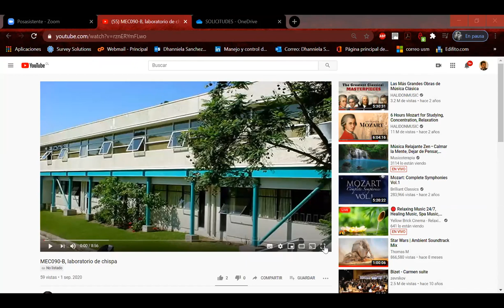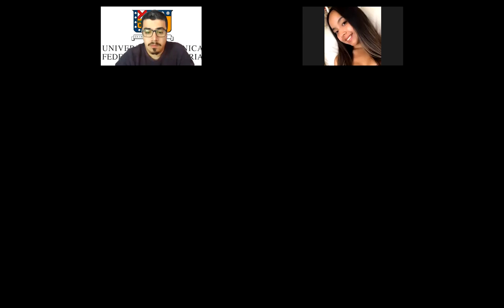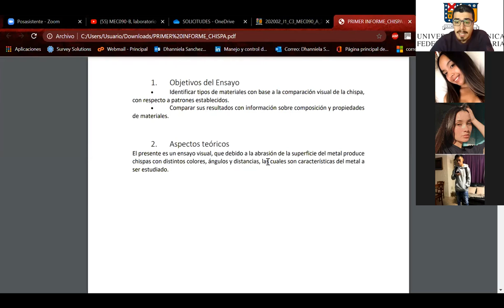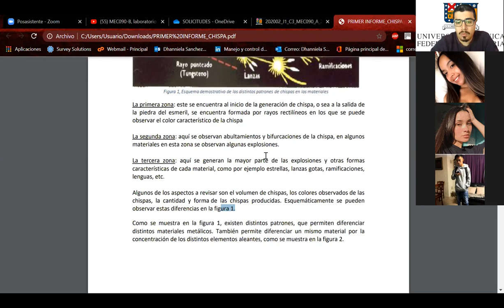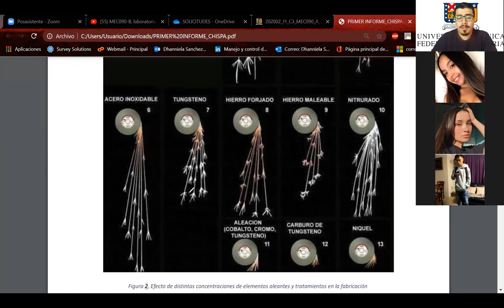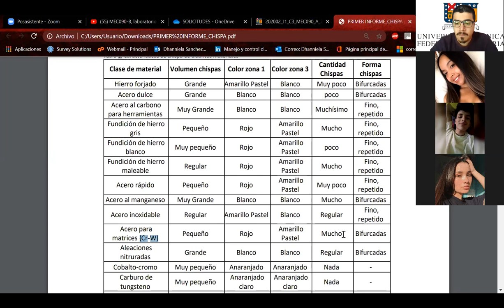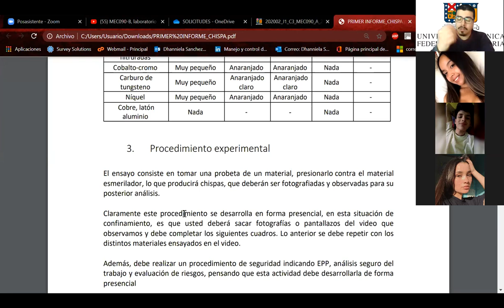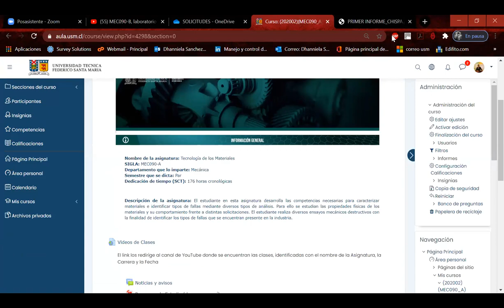Laboratorio_Tecnología Materiales_Minería y Metalurgia_144A_08-09-2020